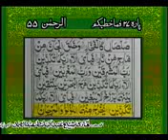surah rehman with urdu translation full HD YouTube00h05m22s 00h05m45s